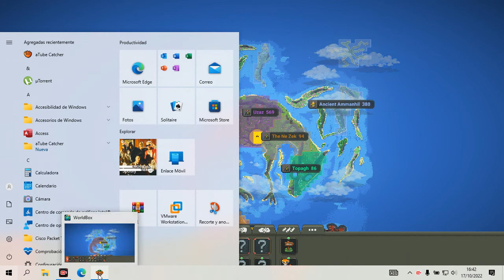Orcos contra orcos - worldbox